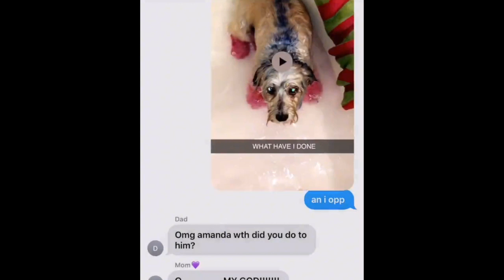Girl dyes dog red, white and blue